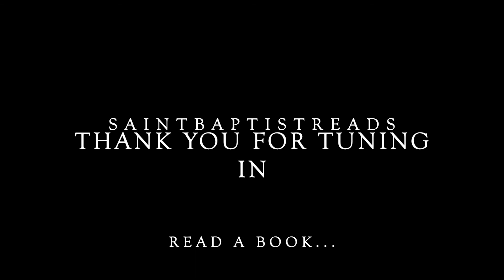The Catcher in The Rye Chapter 6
***I DO NOT OWN THIS BOOK NOR OWN THE RIGHTS.